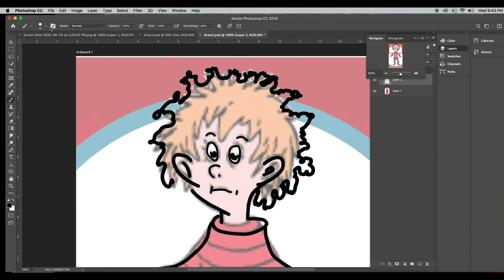draw1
Photoshop
Creative Art Technology
computer art
draw